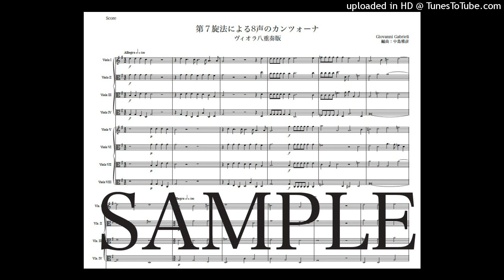ガブリエリ「第７旋法による8声のカンツォーナ」ヴィオラ八重奏版（編曲：中島雅彦）